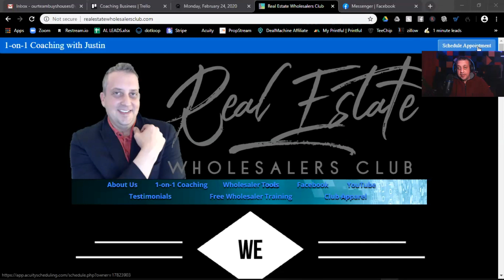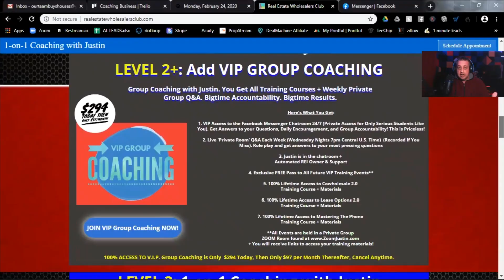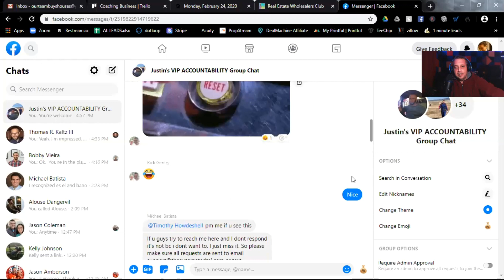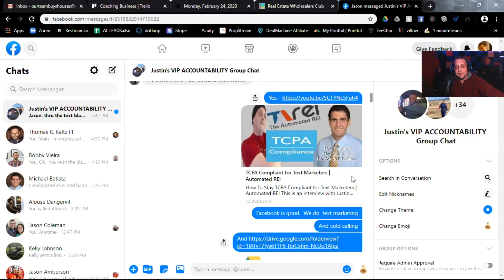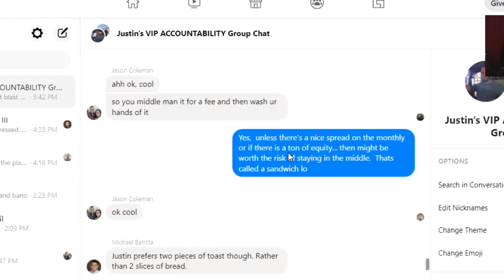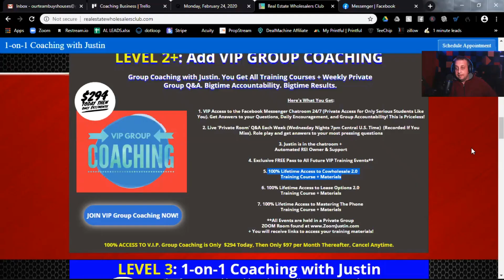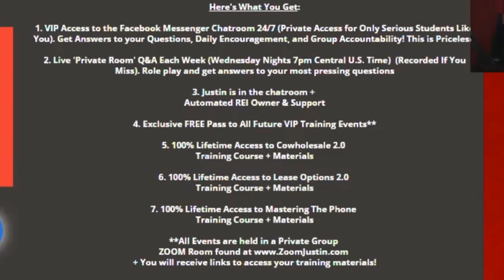VIP Group Coaching Explained